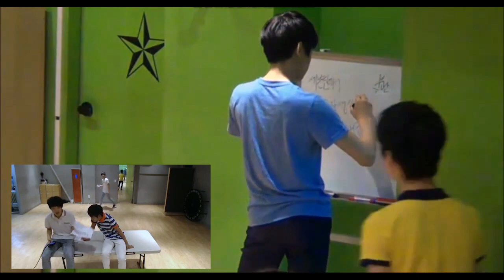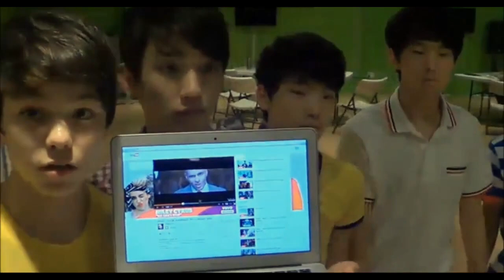[보컬유닛 스마일팀 | 호시, 원우, 디노] 팀별 연습시간 | 슈퍼주니어-h 요리왕 | 호랑이 vs 공룡 그리고 스파이 원우 세븐틴TV시즌3 130620 EP.02 #5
파트 욕심도 많고 퍼포먼스 열정도 넘치는 호랑이와 크롱이. 정말 닮았어요.
함 뜰까?

디노의 웃음소리는 정말 사람을 행복하게 만드는 마법 같아요. 하하하하하하